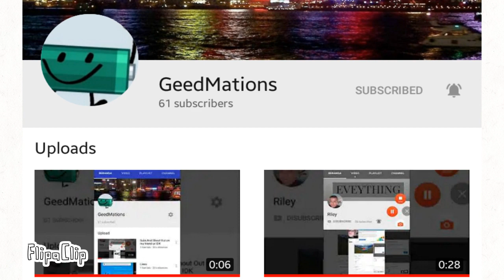Shoutout to GeedMations